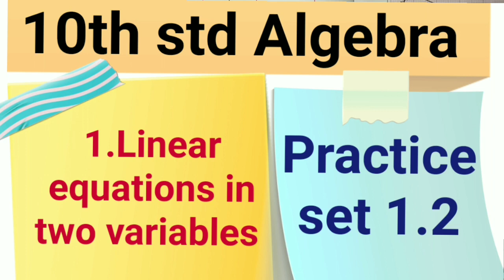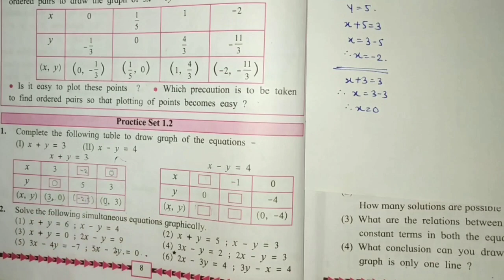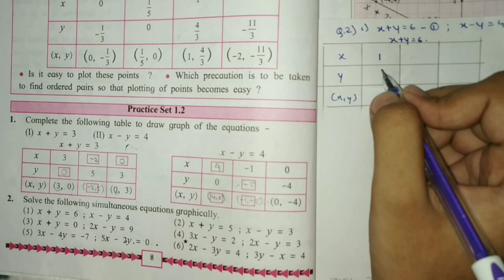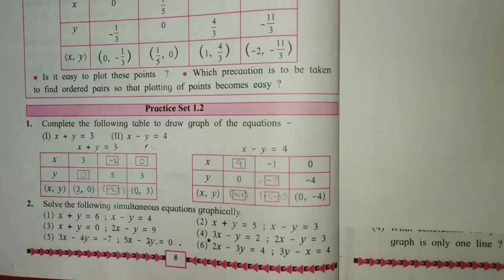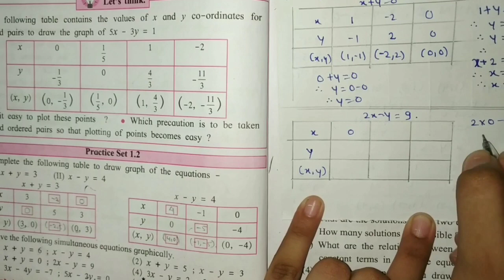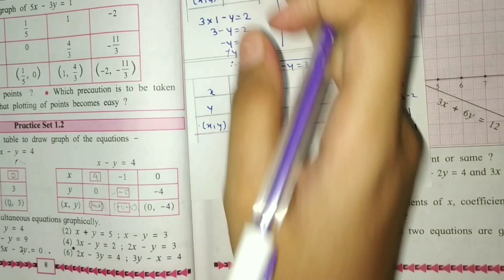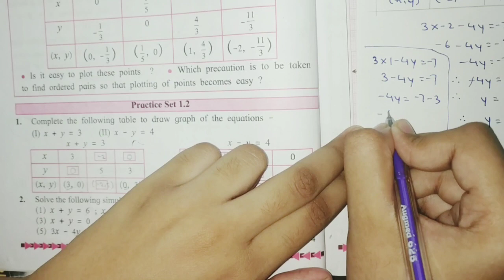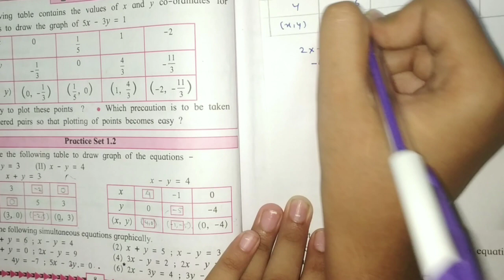10th std Algebra Practice set 1.2 || 1.Linear equations in two variables